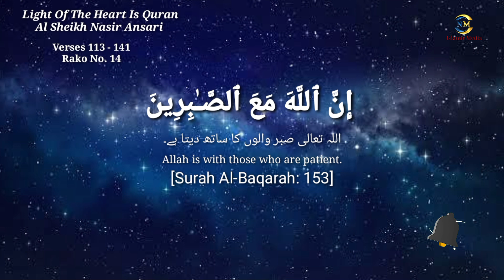Beautiful Recitation Quran || Surah Baqara || By Sheikh Nasir Ansari 🎧😰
tilawat e quran pak best reaction and best voice by Qari Nasir Mehmood Ansari surah al-baqara Ayah 113-141 tilawat in fast recitation with Arabic Text (HD)
سورۃ البقرہ ع : 14
ارح سمعك و قلبك بقرآن الكريم في صوت جميل
القرآن نور وشفاء للقب

AL SHEIKH NASIR MEHMOOD ANSARI || BEAUTIFUL QURAN RECITATION
most beautiful quran recitation || al sheikh nasir mehmood ansari
Education of holy quran English subtitles Al Sheikh Nasir Mehmood Ansari beautiful recitation
القرآن رائعة وجميلة
Sooting Quran Recitation
قرآن
تلاوة_الكريم
تلاوة_خاشعة و جميلة
surah al-baqara tilawat in fast recitation & amazing voice,
heart touching recitation quran by Al Sheikh Nasir Ansari